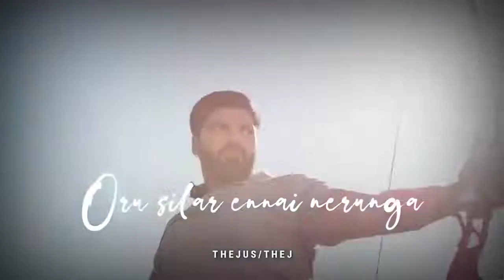Teddy Song Whatsapp status 🤩🤩